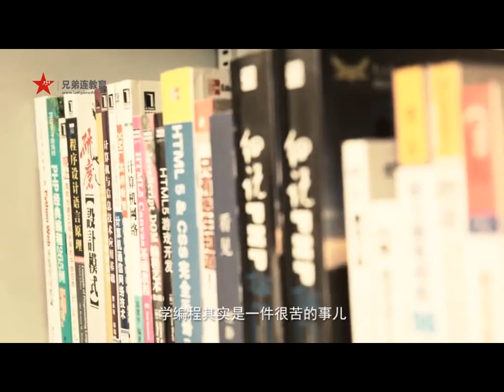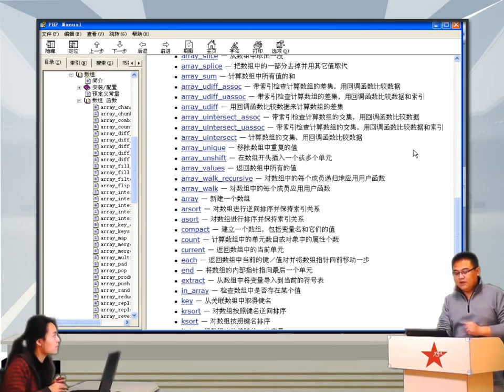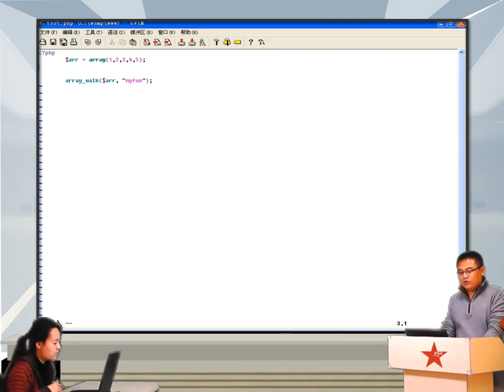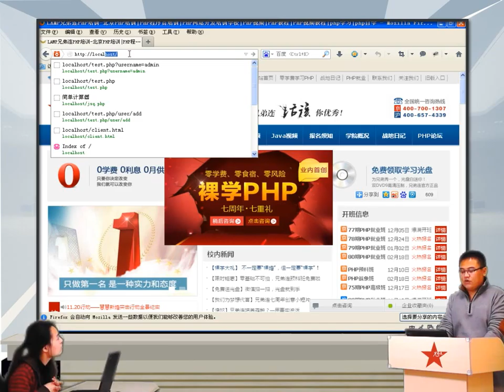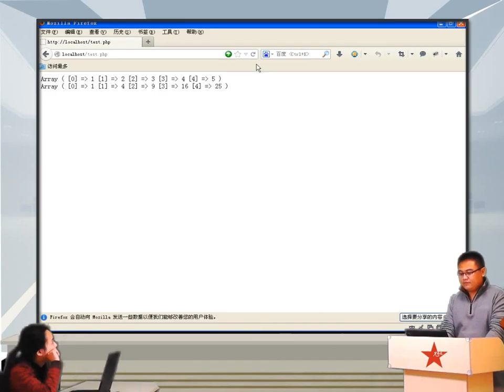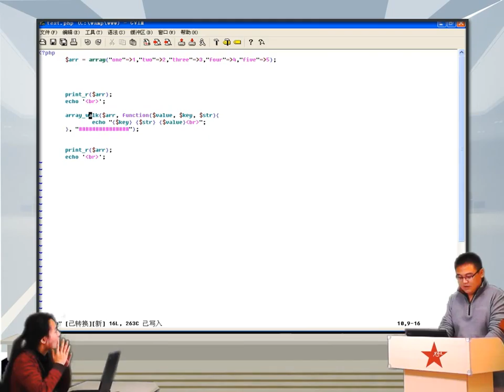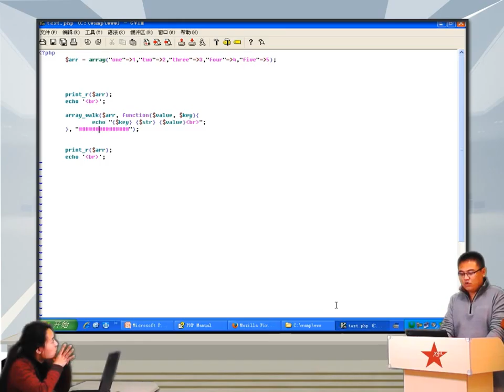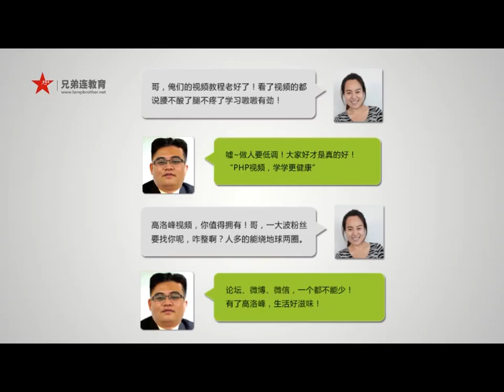2014兄弟连高洛峰 PHP教程 6 5 7 PHP使用回调函数处理数组的函数array walk